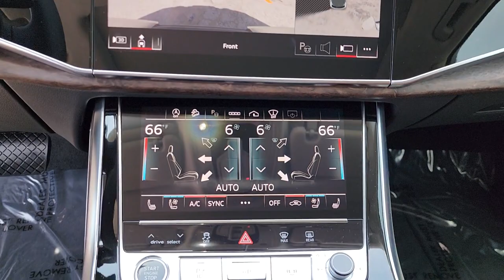2023 Audi Q7 Tulsa, Broken Arrow, Bixby, Joplin, Owasso PD023774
Vicuna Beige Metallic New 2023 Audi Q7  available in 4208 South Memorial Drive, Tulsa, Oklahoma at Audi Tulsa. Servicing the Tulsa, Broken Arrow, Bixby, Joplin, Owasso, OK area.

Audi Tulsa
4208 South Memorial Drive

2023 Audi Q7 quattrobrbrbrAudi Tulsa offers complimentary vehicle pickup from Tulsa International Airport loaner vehicles and Uber rides for service customers. Come experience the best test drive in Tulsa!